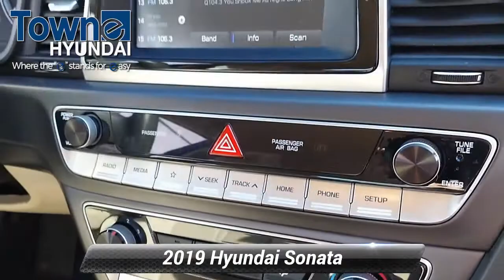Certified 2019 Hyundai Sonata SE, Denville, NJ KH812883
Towne Hyundai

CARFAX One-Owner. Clean CARFAX. Certified. Hyundai Details:* Limited Warranty: 60 Month/60,000 Mile (whichever comes first) from original in-service date* Warranty Deductible: $50* Roadside Assistance* Includes 10-year/Unlimited mileage Roadside Assistance with Rental Car and Trip Interruption Reimbursement; Please see dealers for specific vehicle eligibility requirements. 10-Year/100,000 Mile Hybrid/EV Battery Warranty. 3 months Siru-iusXM trial subscription* Vehicle History* Powertrain Limited Warranty: 120 Month/100,000 Mile (whichever comes first) from original in-service date* 173+ Point InspectionBeige Cloth. 26/35 City/Highway MPG FWD 2.4L I4 DGI DOHC 16V Awards:* 2019 KBB.com 10 Best Sedans Under $30,000 * 2019 KBB.com 10 Most Comfortable Cars Under $30,000 Phantom Black 2019 Hyundai Sonata SE 6-Speed Automatic with Shiftronic

[RLVID:12484:5712295d905cb375:93887f810ac2198a:1]